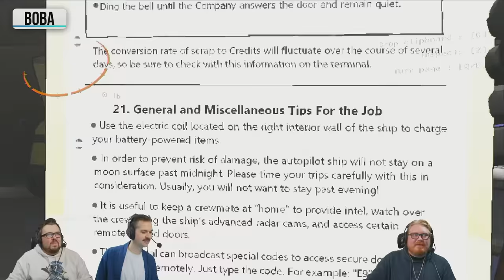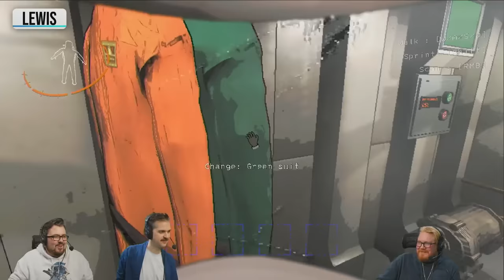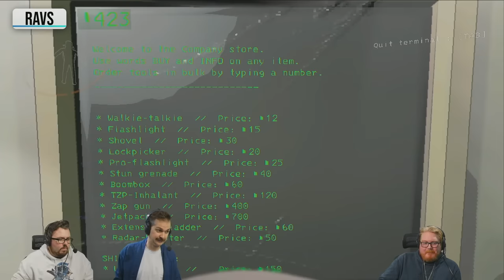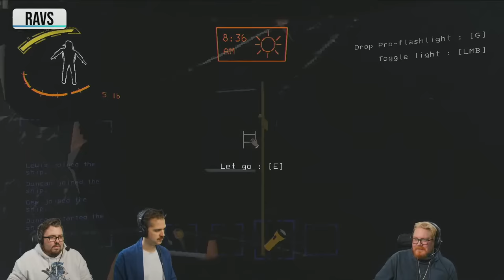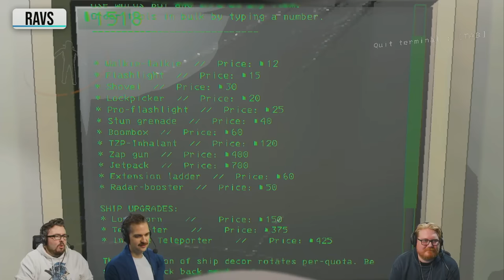LETHAL COMPANY! w/ Lewis, Duncan, Gee & Ravs!